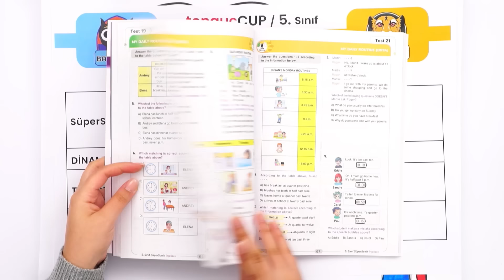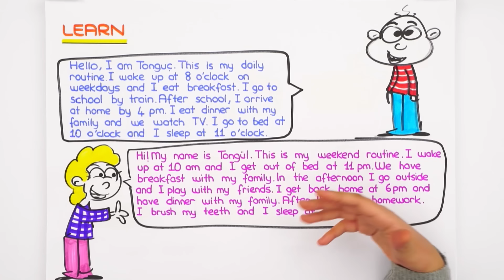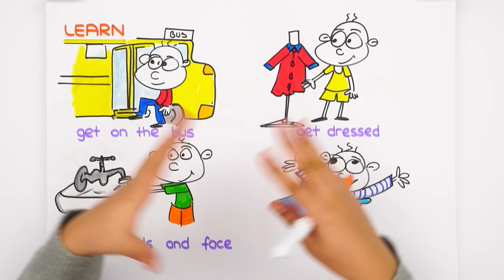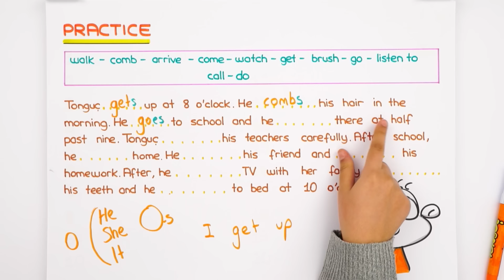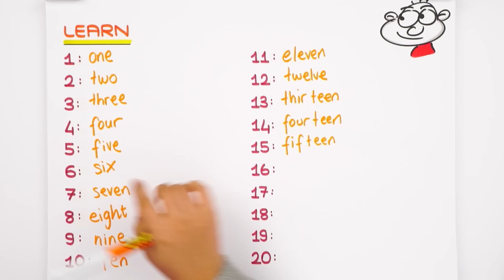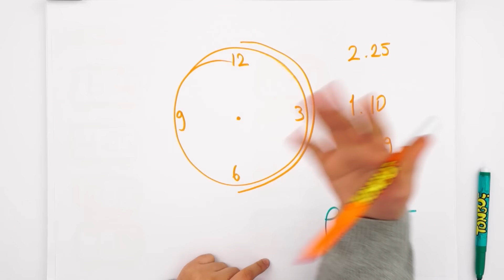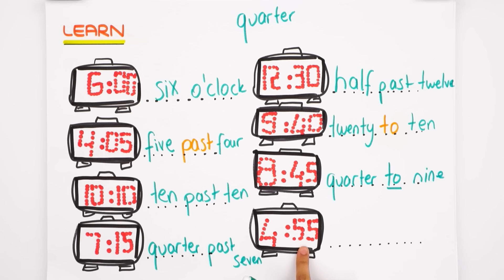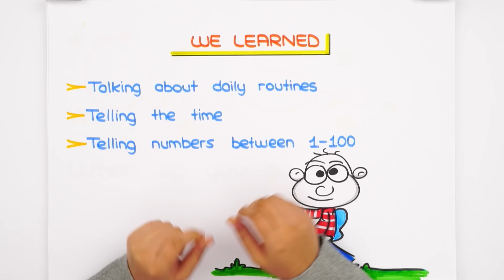My Daily Routine 📚 tonguçCUP 2.Sezon - 5ING4 #2024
tonguçCUP 2.sezon devam ediyor! 🎉 Sezon boyunca; canlı yayınlar, konu anlatımları, soru çözümleri ve rehberlik videolarıyla, tonguç yanında! Bugün İngilizce dersimizin "My Daily Routine" konusunu işleyeceğiz. Hazırsan başlıyoruz! 😎